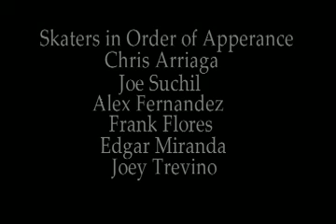Mandatory Skateboards Road Trip video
well its a video